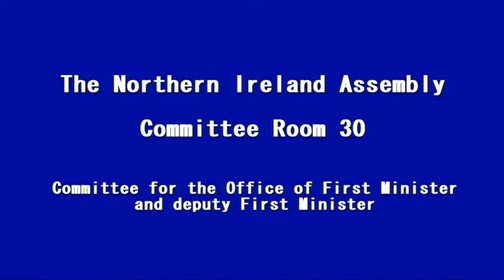Committee for the Office of the First Minister and deputy First Minister Meeting 15 January 2014